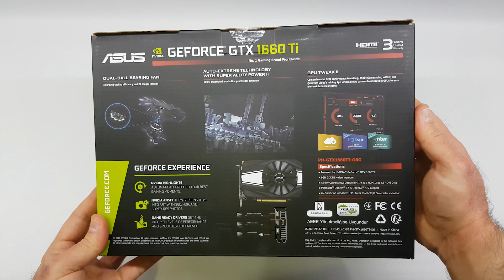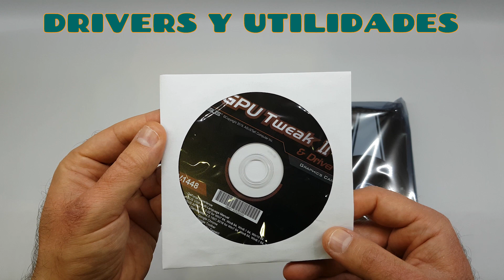Tarjeta Gráfica CALIDAD PRECIO 2020 - Asus GTX1660ti PHOENIX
Disfruta de tus juegos favoritos como FORTNITE, VALORANT O COD con esta estupenda gráfica de nVidia de diseño reducido.

Ventiladores Dual Ball. Sin el problema del secado con aceite que se ve comúnmente en el ventilador con cojinete de manguito, el ventilador con cojinete de bola doble dura 2 veces más. Con una fricción reducida, también funciona de manera más suave y mejora aún más la vida útil de la tarjeta y la eficiencia de enfriamiento.

Auto-Extreme Technology. Fabricación totalmente automatizada para mayor confiabilidad y menor impacto ambiental.
GPU Tweak II. Mejoras completas en el rendimiento de GPU, XSplit Gamecaster, wtfast y la aplicación de minería Quantum Cloud que permite a los jugadores utilizar GPU inactivas para obtener ingresos de bajo mantenimiento.

OC Edition
Nvidia Highlights
Memoria 6GB GDDR6
Nvidia Ansel
Puertos HDMI VR-Friendly
Tecnología Nvidia G-Sync

Graphics Engine: NVIDIA GeForce GTX 1660TI
CUDA Cores: 1536
OpenGL: OpenGL 4.5
Engine Clock:
Modo OC – Reloj GPU acelerado: 1815 MHz , Reloj base GPU: 1530 MHz
Modo Gaming (por defecto) - Reloj GPU acelerado: 1785 MHZ , Reloj base GPU: 1500 MHz
Memory Interface: 192 bit
Video Memory: 6GB GDDR6
Memory Clock: 12002 MHz
Power connectors: 1*8pin
I/O:
2x Native HDMI 2.0b
1x Native DisplayPort 1.4
1x Native DVI-D
HDCP compliant: HDCP 2.2
Digital Max Resolution: 7680 x 4320
Maximum Display Support: 4
SLI/Crossfire Support: N/A
Recommended PSU: 450W
Accessory Bundled: N/A
Bus Standard: PCI 3.0
Dimension: 17.4*12.1*3.9 cm
Software bundled: ASUS GPU Tweak II and Driver
Slot: 2 slot